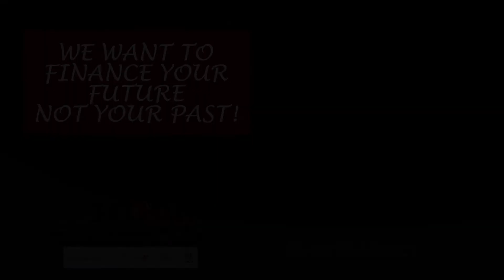Make This The Summer Event at Lithia Chrysler Jeep Dodge Ram of Bryan/College Station!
Enjoy NO payments for 90 Days when you purchase a new Chrysler, Jeep, Dodge or Ram Truck from your friends at Lithia Chrysler Jeep Dodge Ram of Bryan/College Station!
*interest accrues from the date of contract, with approved credit, ends 8/31/2021